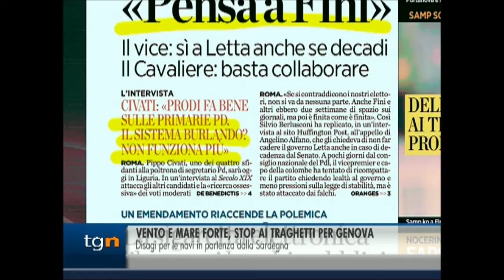Genova - Marco Melgrati intervistato a TGN Mattino sulla fronda PdL da Alessandra Rossi - 11-11-2013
Genova - Marco Melgrati, presidente del Gruppo Consiliare PdL in Regione Liguria, intervistato a TGN mattino su TeleNord dalla giornalista Alessandra Rossi sugli ultimi sviluppi della fronda che sembra concretizzarsi nel PdL, tra lealisti e Alfaniani, da cui Melgrati prende nettamente le distanze ribadendo la sua lealtà politica a Silvio Berlusconi - 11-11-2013